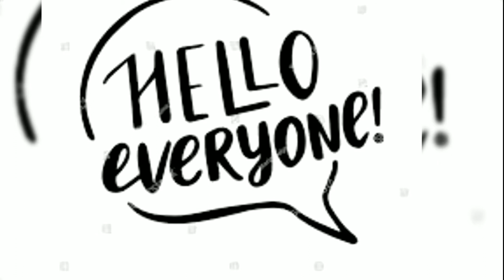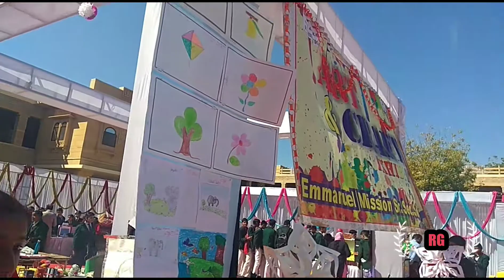Art & Craft Exhibition In My School | Handmade Items | Made Using Waste Material | Rìtù Gòpà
Hey everyone!
So I am back with my new video. In video you will be seeing art and craft exhibition that held in my school . All items are made using waste materials and made by students of my school . Comment down in comment section. Thank You 😊 Stay Home 🏠 Stay Safe 🏠